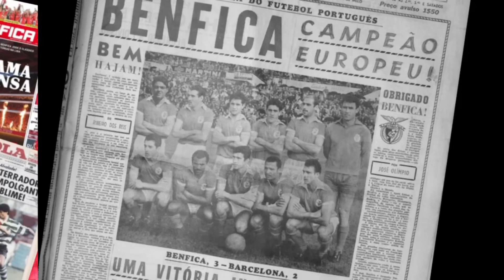BENFICA-REVISTA DE IMPRENSA: 19 de Julho 23, RAFA SILVA FICA E HENRIQUE SAI POR EMPRÉSTIMO!! 🦅🔴⚪️